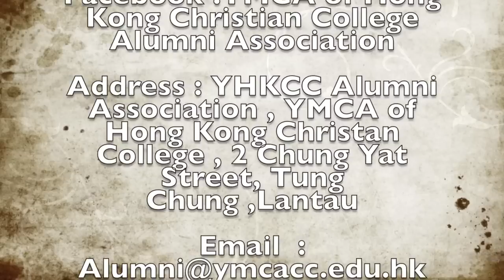YHKCC Alumni Association - Our School, Our Home (Eng)